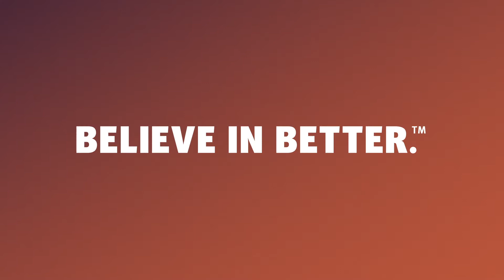Client Testimonial: Save Time with Mobile Technology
Implementing mobile technology can help physicians save time and practice more effectively. Patrick Christian, an IT specialist, talks about his experience introducing a mobile dictation service to physicians at OrthoTennessee in Knoxville.